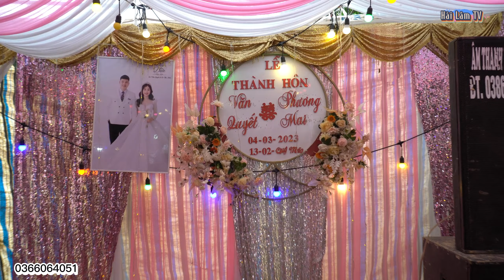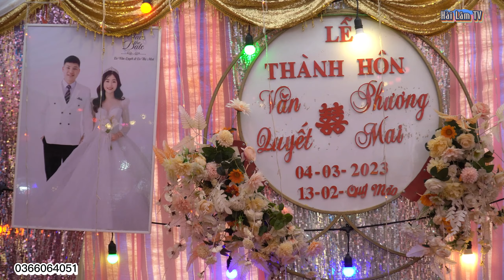Toàn cảnh ĐÁM CƯỚI chú rể VĂN QUYẾT cô dâu PHƯƠNG MAI tại Mường Phăng ĐIỆN BIÊN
Hải Lâm TV nơi lưu giữ những kỷ niệm đẹp.
© Bản quyền thuộc về kênh Hải Lâm TV vui lòng không reup để tránh bị mất kênh.